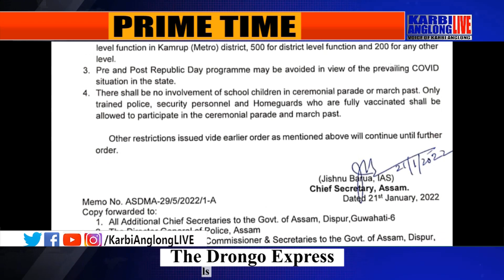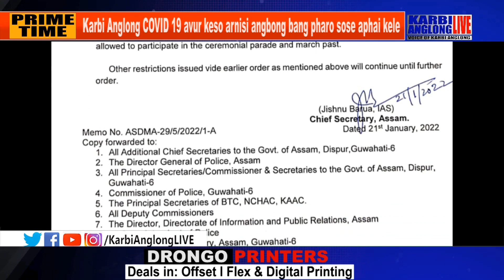Karbi Anglong COVID 19 avur keso arnisi angbong bang pharo sose aphai kele